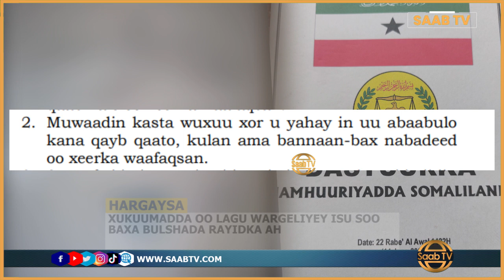Bulshada Rayidka ah oo Qorshaynaya Isu-soo Bax ay ka Dhigayaan Hargeysa